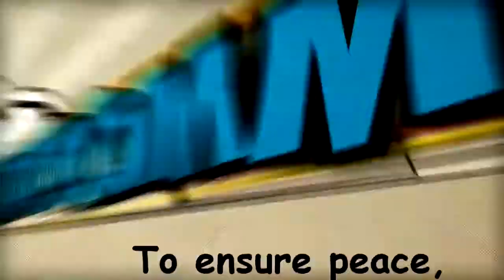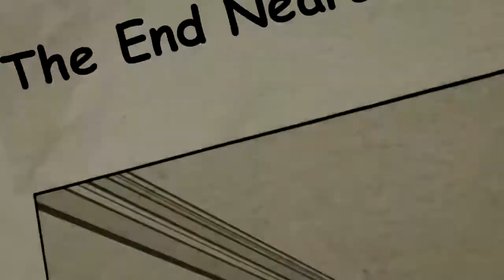Transformed by Lucas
My 9 year old brother built a transforming robot/TRex out of twist ties ..this is a little vid to show you the little dude's creation